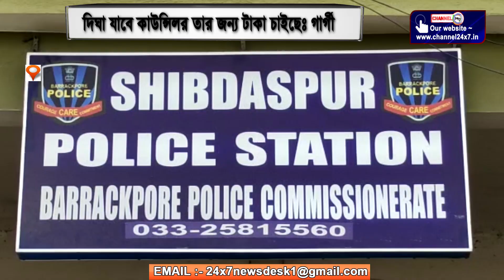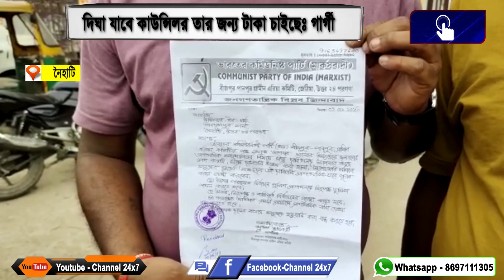দিঘা যাবে কাউন্সিলর তার জন্য টাকা চাইছেঃ গার্গী ,নৈহাটি,উঃ২৪পরগনা